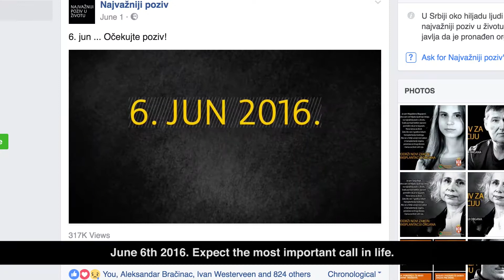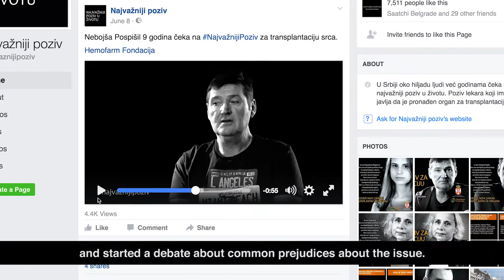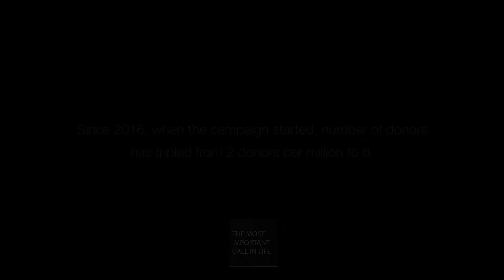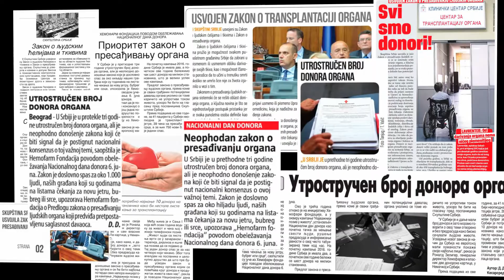Case study video for the campaign The Most Important Call in Life 2016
A new Law on Transplantation of Human Organs has been enacted in Serbia, which is the biggest success of the campaign on the importance of organ donation The Most Important Call in Life implemented by Hemofarm Foundation since 2016. The law introduces a presumed consent according to which every citizen is a potential organ donor unless he/she opposes it during a lifetime or his/her family decides otherwise. The law is very important for about thousand of people who have been waiting for transplantation for years, as it will increase the number of donors and transplantations, and thus reduce the waiting lists. The adoption of this law also indicates that we have passed the maturity and humanity exam as a state and society, because we have managed to reach a national consensus on such an important social issue. In order for the law to give full effect, it is necessary to continue working on raising the public awareness on this topic for the purpose of reaching the level of countries such as Croatia and Spain in which donorship is widely accepted, and humanity is one of the greatest social values.